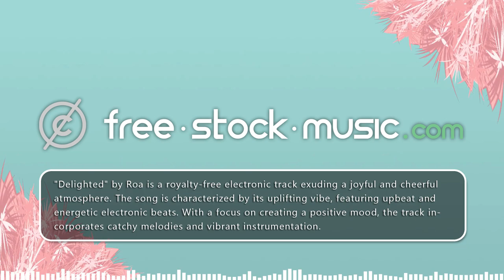Delighted by Roa Music [ Electronica / Uplifting ] | free-stock-music.com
You are free to use “Delighted” music track (even for commercial purposes), but you must include the following in your video description (copy & paste):